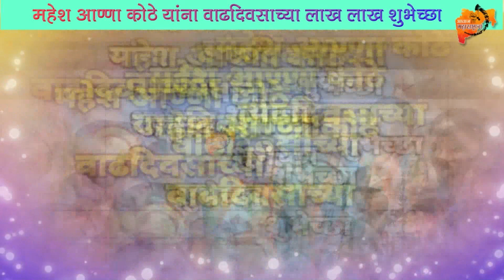राष्ट्रवादीला आणखीन एक मोठा धक्का! हा बडा नेता भाजपात, | Sharad Pawar News | Bjp | Ncp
राष्ट्रवादीला आणखीन एक मोठा धक्का! हा बडा नेता भाजपात, | Sharad Pawar News | Bjp | Ncp | News#AwaazMaharashtracha#Tv9Marathi#NcpNewsToday#SharadPwar#DevendraFadanvis#देवेंद्र_फडणवीस#शरद_पवार#महा_विकास_आघाडीराष्ट्रवादी